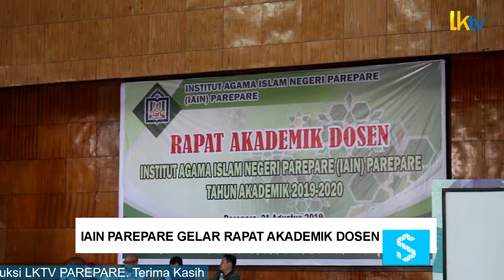IAIN PAREPARE GELAR RAPAT AKADEMIK DOSEN. SEKATA EDISI 25/8/2019